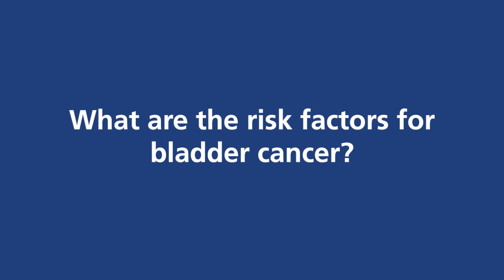What are the risk factors for bladder cancer? Penn State Cancer Institute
What are the risk factors for bladder cancer?
Dr. Matthew Kaag, Chief, Division of Urologic Oncology

Cancer of the bladder is the fourth most common cancer among men and is in the top 10 most common cancers among women in the United States. Bladder cancer is typically found in older people - usually around age 65. It is uncommon for people younger than 40 to develop bladder cancer.

The American Cancer Society estimates that around 79,030 new cases of bladder cancer will be diagnosed in 2017. They also estimate that roughly 16,870 people will die from this type of cancer each year.

Penn State Cancer Institute has a team of doctors and other health care providers who specialize in the treatment for bladder cancer. This cancer team works together closely to make the diagnosis and determine the best treatment options for each bladder cancer patient.